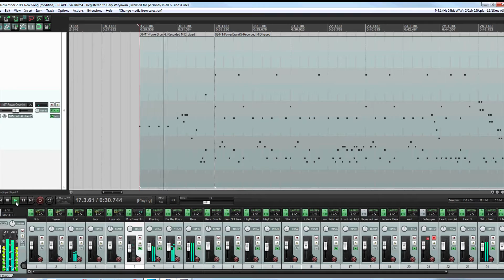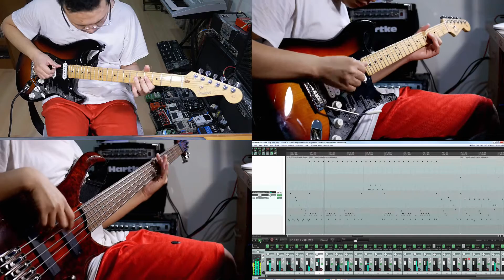Rainy Days - Original Progressive Metal - Gary Wiryawan (Filmed using Panasonic GX7 and GX8)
Gear used:
Fender American Standard HSS Stratocaster
DiMarzio AirZone, DiMarzio Virtual Vintage Heavy Blues 2
Ibanez BTB775PB

This is my original progressive metal song. It's not super-ultra heavy metal, it does have some ballad-mellow thing going on some parts, which I think really help to maintain the range of dynamic of the song.

It's definitely inspired by many music, especially Dream Theater, Periphery, Andy Timmons, Steve Vai, and many others.

All parts were written, performed, recorded, and mixed by me.

Filmed using both Panasonic GX8 and GX7. No color grading this time, I kept the footages as minimalistic as possible with just a bit of contrast boost.